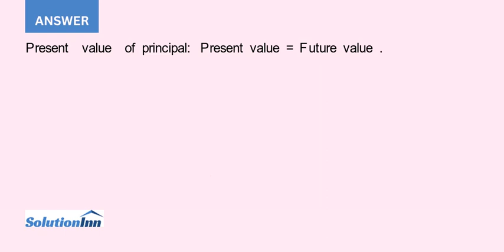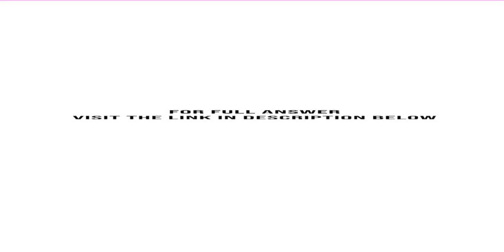On December 31 2014 when the market interest rate is 10 OBrien Realty issues 800 000 of 7.25 10 y...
On December 31, 2014, when the market interest rate is 10%, OBrien Realty issues $ 800,000 of 7.25%, 10-year bonds payable. The bonds pay interest semiannually. Determine the present value of the bonds at issuance.